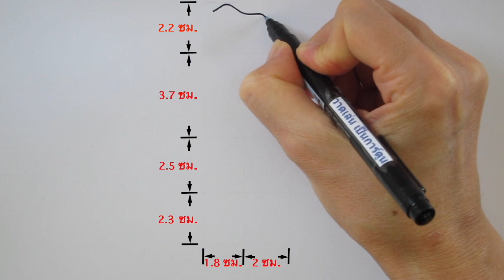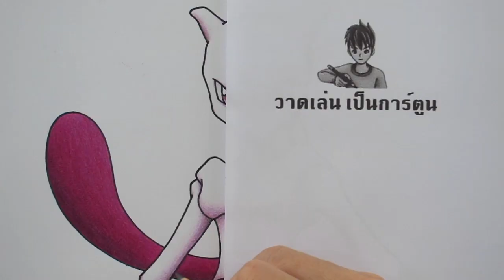วาดรูปโปเกม่อน ปิกาจู ลิซาด้อน เก็คโคงะ โกดั๊ก และ มิวทู (Speed Drawing ​Pokemon)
วาดรูปโปเกม่อน 5 ตัว จากการ์ตูนเรื่อง โปเกม่อน (Pokemon) โดยใช้ปากกาในการวาดเส้น และ ระบายสีด้วยสีไม้

สำหรับวีดีโอวาดรูปตัวละครอื่นๆ จากการ์ตูน โปเกม่อน สามารถดูได้ที่